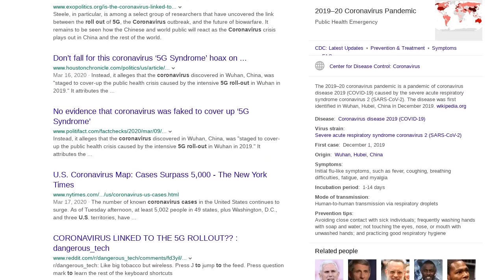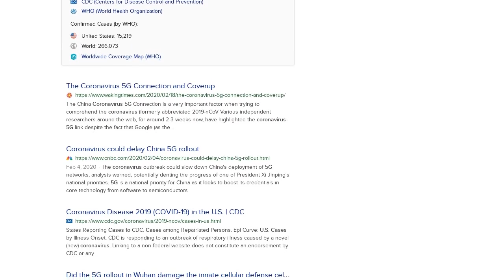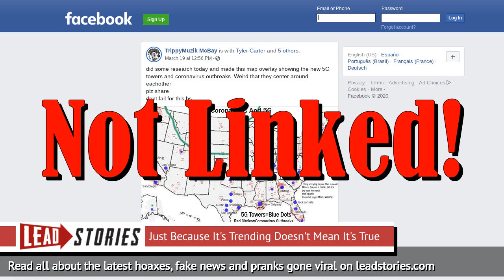Fact Check: Coronavirus Cases In U.S. NOT Linked To 5G Rollout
Are cases of coronavirus in the United States linked to the rollout of 5G, the fifth-generation wireless technology? No, that's not true: A Facebook user has attempted to demonstrate a connection between one cellular provider's 5G network and the reported cases of coronavirus in the United States. However, this apples-and-oranges comparison is a fallacy. It all comes down to the concept of population density.